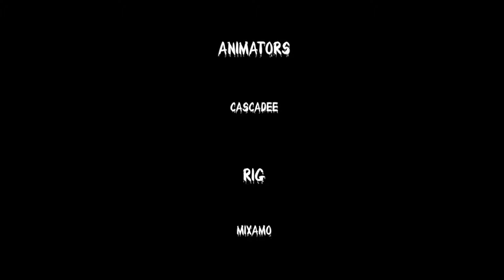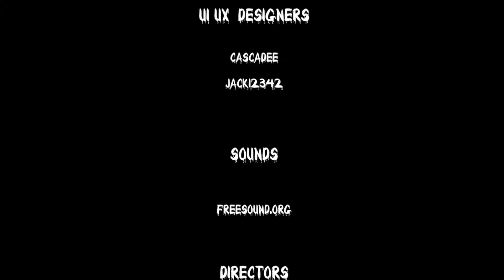This Game Is Just A Massive Red Flag To Me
Why do I have her body? How did I revive her? I have so many questions.